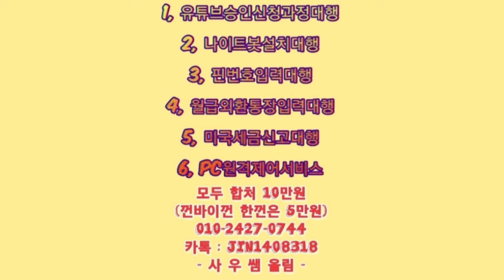1, 유튜브승인신청과정대행 2, 나이트봇설치대행 3, 핀번호입력대행 4, 월급외환통장입력대행 5, 미국세금신고대행 6, PC원격제어서비스 모두 합처 10만원(한껀은 5만원)